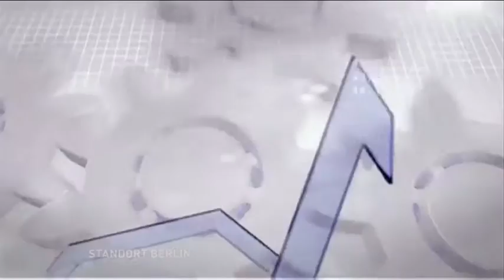Standort Berlin mit Herr Ramin Hasanov | Neues Touristen Ziel Aserbaidschan Teil 2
Neues Touristen Ziel Aserbaidschan

Formel 1 in Baku, European Song Contest auch in Baku. Ein Besuch in der Hauptstadt von Aserbaidschan lohnt sich. TV Berlin Moderator Peter Brinkmann spricht mit dem Botschafter von Aserbaidschan, S.E. Herr Ramin Hasanov in der Sendung "Standort Berlin" auf TV Berlin über die Beziehungen zwischen Deutschland und seinem Land und ganz besonders über Aserbaidschan als neues Touristenziel für deutsche Gäste.